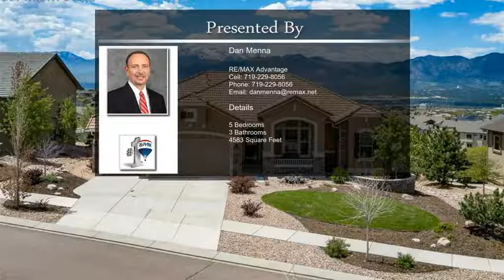1987 Ripple Ridge Road Colorado Springs CO 80921